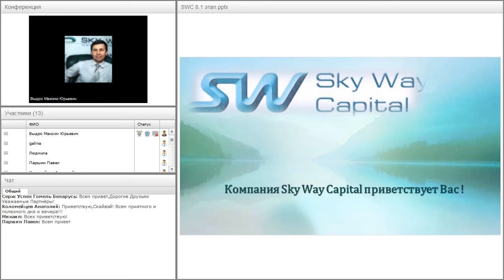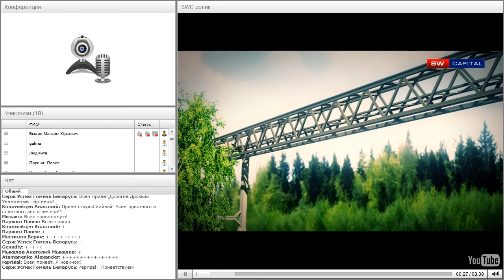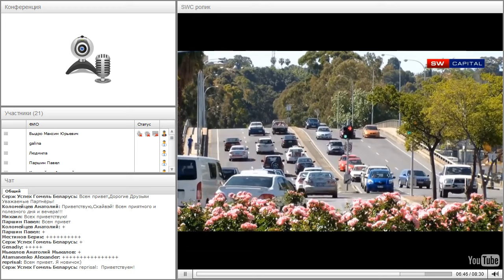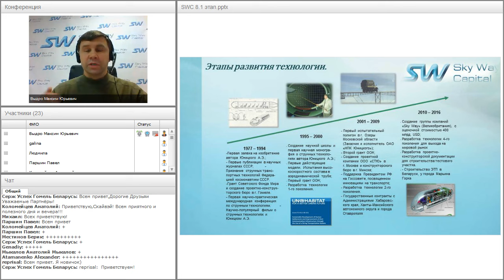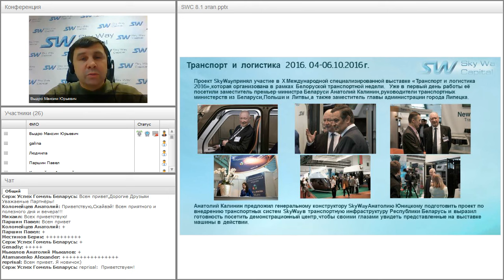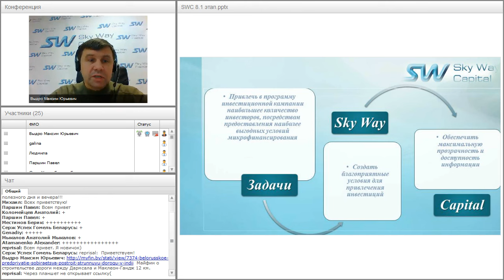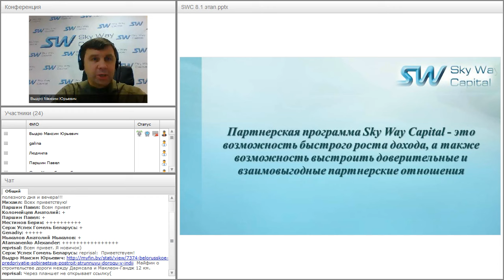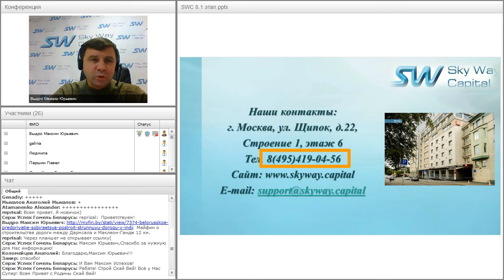Вебинар от 14.11.2016. Презентация компании SkyWay Capital.